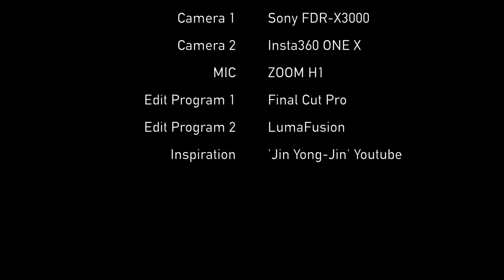올림픽대로를 타고 인천 계산역까지 이동하기 | 김포대로 | 서울외곽순환고속도로 | 김포아라대교 | 귤현대교 | Road GPS to Incheon | 4K | Ep.201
1. 영동대로 589m 직진합니다. [00:06]
2. 봉은사로 올림픽대로 방면으로 우회전 후 563m 이동합니다. [00:48]
3. 테헤란로115길 올림픽대로(김포공항) 방면으로 좌회전 후 125m 이동합니다. [01:31]
4. 올림픽대로 올림픽대로(김포공항) 방면으로 우측 고속도로 진입 190m 이동합니다. [01:47]
5. 올림픽대로 직진 후 26.4km 이동합니다. [02:09]
6. 올림픽대로 김포공항 방면으로 직진 후 380m 이동합니다. [29:32]
7. 올림픽대로 직진 후 1.8km 이동합니다. [30:15]
8. 김포한강로 김포공항 부천 방면으로 우측 고속화도로 진출 339m 이동합니다. [31:49]
9. 벌말로 부천 방면으로 좌측도로 546m 이동합니다. [32:08]
10. 김포대로 김포IC 경인항(김포) 방면으로 우측도로 1.3km 이동합니다. [32:34]
11. 김포대로 직진 후 507m 이동합니다. [33:28]
12. 서울외곽순환고속도로 일산 판교 방면으로 우측 고속도로 진입 243m 이동합니다. [34:09]
13. 서울외곽순환고속도로 인천공항 판교 방면으로 좌측도로 1.2km 이동합니다. [34:23]
14. 서울외곽순환고속도로 직진 후 2.6km 이동합니다. [35:43]
15. 서울외곽순환고속도로 계양 서운분기점(서울,인천) 판교,중동 방면으로 직진 후 2.8km 이동합니다. [37:13]
16. 서울외곽순환고속도로 계양 부천 방면으로 우측 고속도로 진출 115m 이동합니다. [39:07]
17. 서울외곽순환고속도로 계양 방면으로 우측도로 352m 이동합니다. [39:17]
18. 계양 방면으로 좌측도로 340m 이동합니다. [39:45]
19. 경명대로 계산역 인천국제공항 방면으로 지하차도 진입 후 1.7km 이동합니다. [40:14]
20. 계양대로 경인교육대학교 부평IC 방면으로 좌회전 후 274m 이동합니다. [42:12]

1. Go straight 589 meters to Yeongdong-daero.
2. Turn right to Olympic Road by Bongeunsa Temple and move 563 meters.
3. Turn left to the Olympic Road (Kimpo Airport) on the 115-mile Teheran Road, and then move 125 meters.
4. 190 meters into the right side of the highway to the Olympic Road (Kimpo Airport).
5. Go straight to the Olympic Park and move 26.4 kilometers.
6. Go straight to the direction of Kimpo Airport and move 380 meters.
7. Go straight to the Olympic Park and move 1.8 km.
8. Kimpo Hangang-ro, Kimpo Airport, is moving 339 meters to the right high-speed.
9. The beehive moves 546 meters to the left of Bucheon.
10. Kimpo-daero will travel 1.3 kilometers to the right of Kimpo IC's Gyeongin Port (Kimpo).
11. Go straight to Kimpo and move 507 meters.
12. The right-hand highway is moving 243 meters into the right-hand side of Pankyo, Ilsan, on the Seoul Exterior Circulation Expressway.
13. Seoul Exterior Circulation Expressway moves 1.2 kilometers to the left of Pangyo, Incheon Airport.
14. Go straight and go 2.6 kilometers after Seoul Exterior Circulation Expressway.
15. Go straight to Pangyo and the Middle East, and then move 2.8 kilometers
16. The right-hand highway is 115 meters away from Seoul to Gyeyang Bucheon.
17. The right-hand side of the Seoul Ring Expressway will move 352 meters toward Gyeyang.
18. Move to the left side of the ocean 340 meters.
19. The underground car will move 1.7 kilometers (1.7 kilometers) from Gyeongmyeong-daero Station to Incheon International Airport.
20. Turn left to Bupyeong IC of Kyungin Education University at Gyeyangdae and move 274 meters

* Support : Online Youth Center
* Camera : Sony FDR-X3000, Insta 360 One X
* Edit Program : Final Cut Pro, LumaFusion